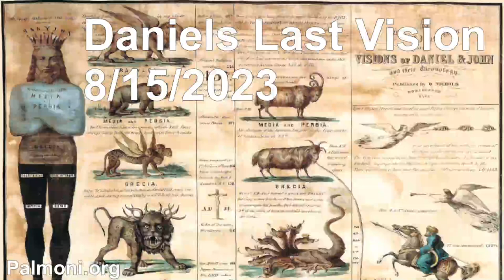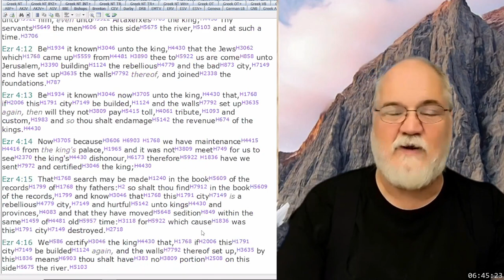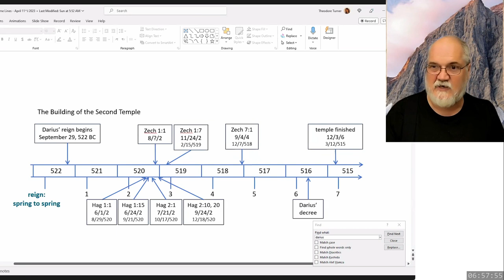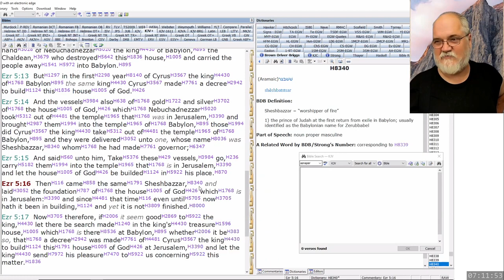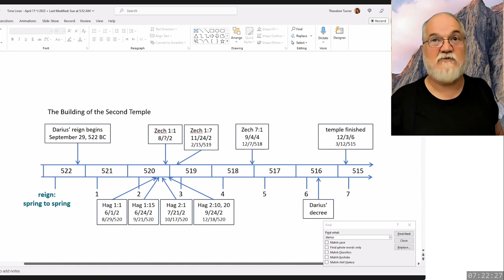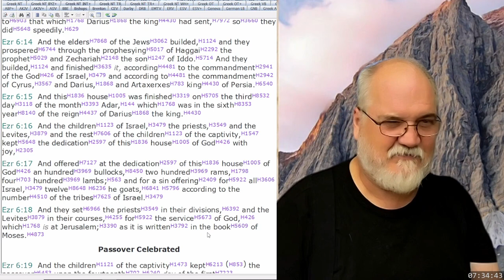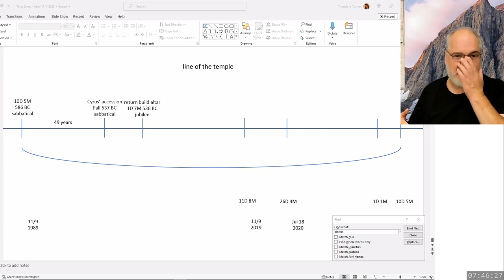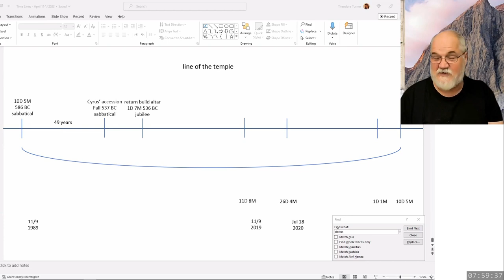2023 08 15 8. Daniel's Last Vision - Theodore Turner